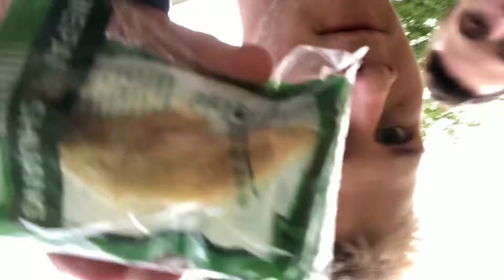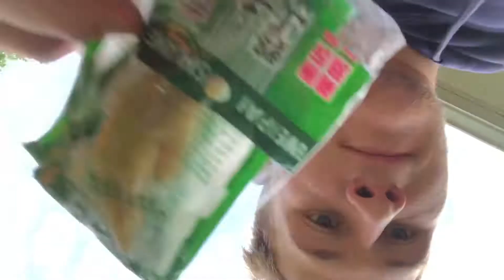Asian pickled chicken !!